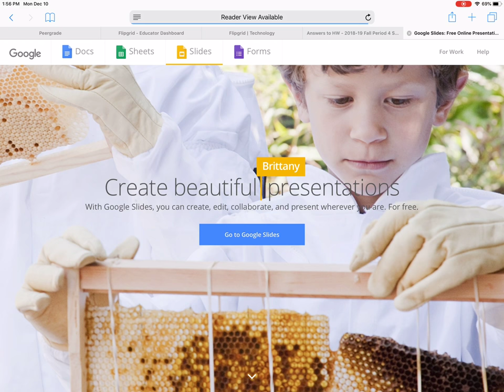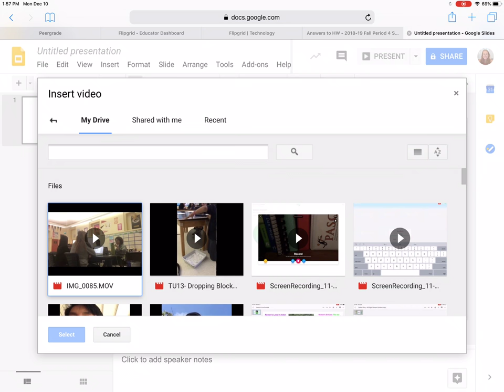How to Upload a Video to Slides (Desktop Version)